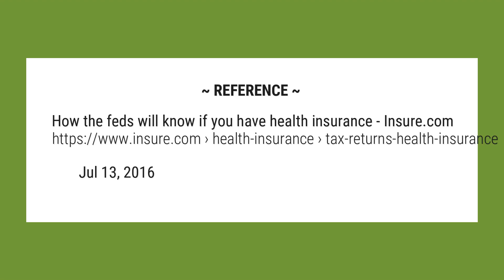How does IRS know if you have health insurance?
The health insurance coverage you have during the year will be reported to the federal government when you file your annual taxes. Health insurers, employers that sponsor health plans and agencies that administer government health plans will file annual reports to the IRS about who is covered under their plans.